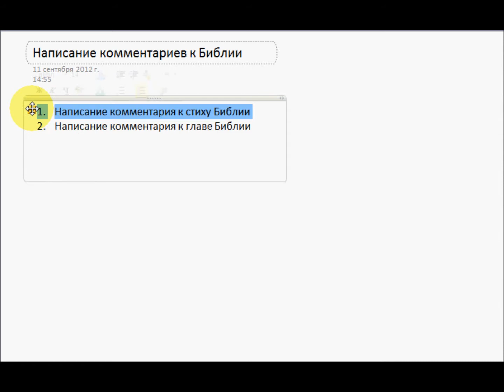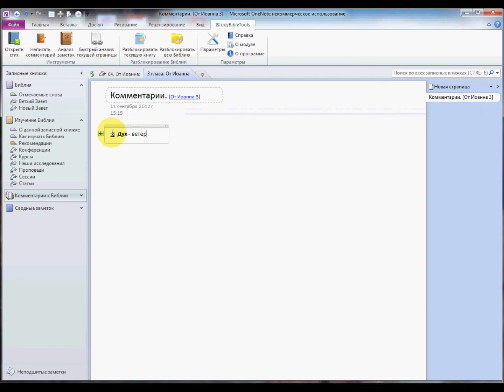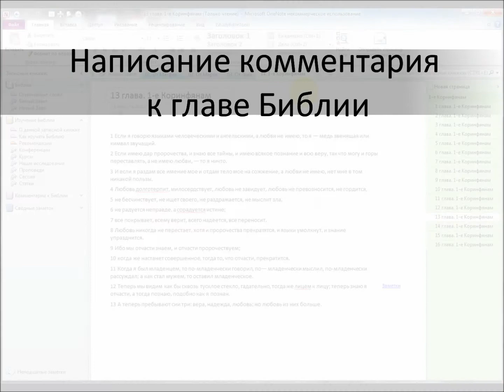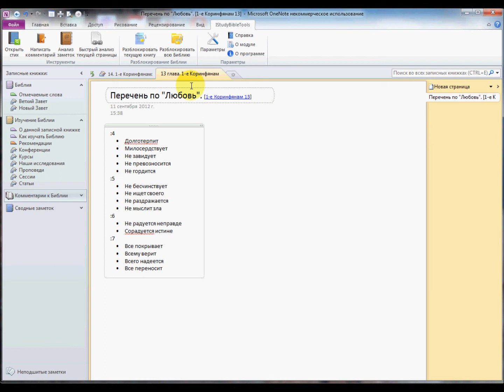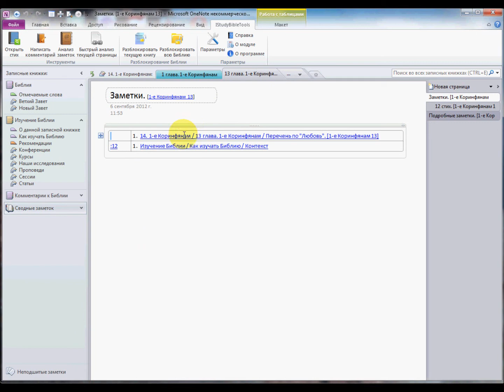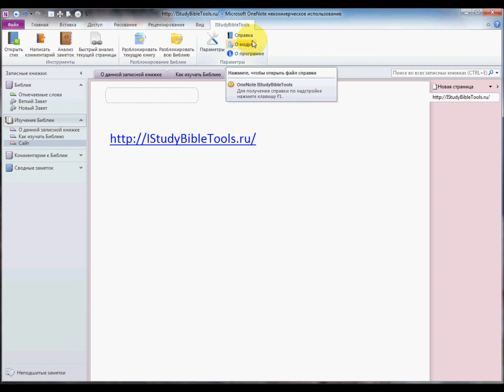Написание комментариев к Библии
1. Написание комментария к стиху Библии
2. Написание комментария к главе Библии